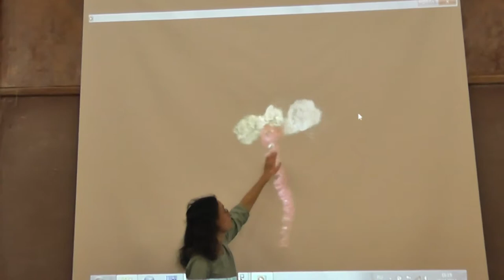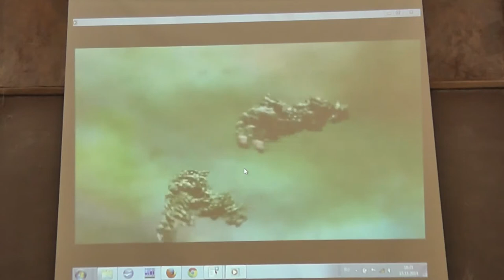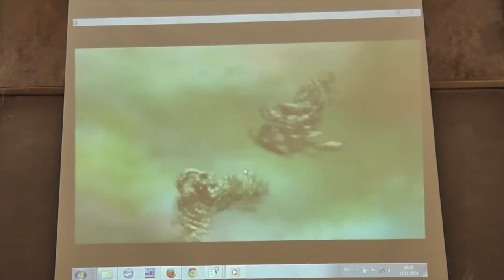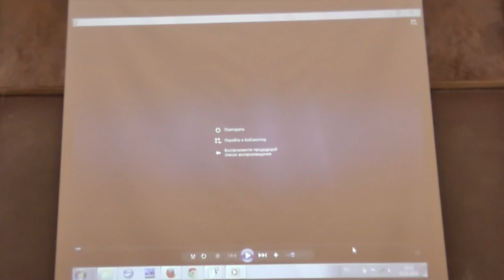5 Мультфильм о ДНК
Надежда Сергеевна ГЛАГОЛЕВА — учитель биологии московской гимназии 1543.
Смотрите альбом "Биологический лекторий Малого мехмата МГУ"